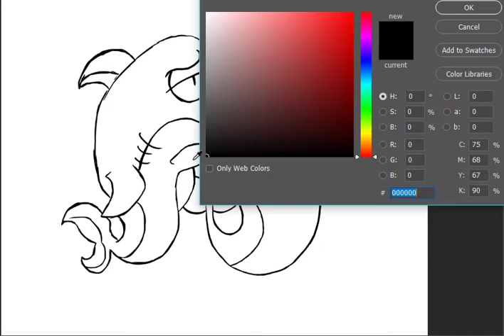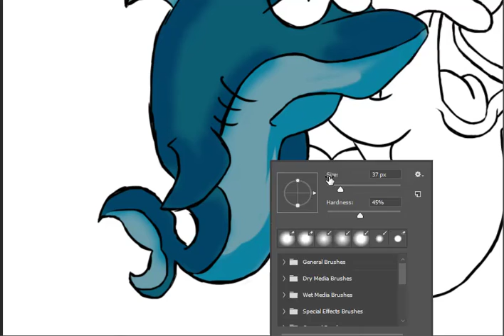Chibi art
Illustration made for a friend.